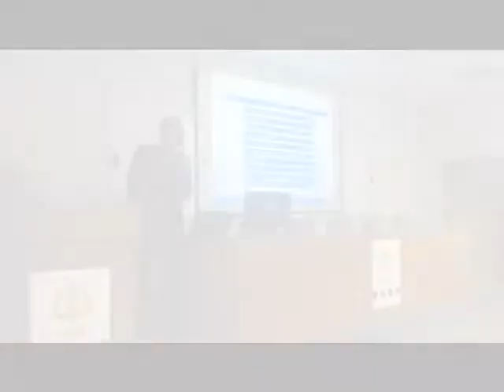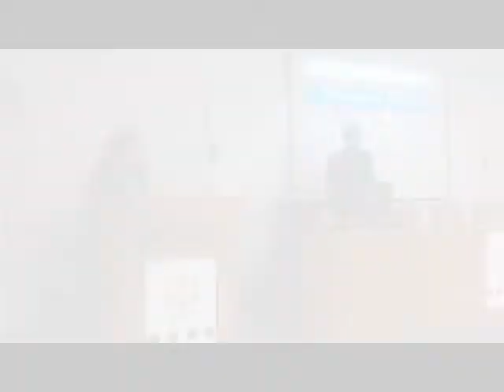Virat Khullar at IMT